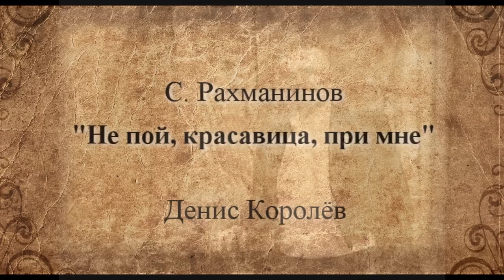Денис Королёв "Не пой, красавица, при мне" С.Рахманинов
Денис Королёв "Не пой, красавица, при мне" С.Рахманинов S. Rahmaninov - Let me not hear you sing, my beauty by Denis Korolev 谢尔盖 。拉赫曼尼诺夫   可愛的人兒，勿為我歌唱